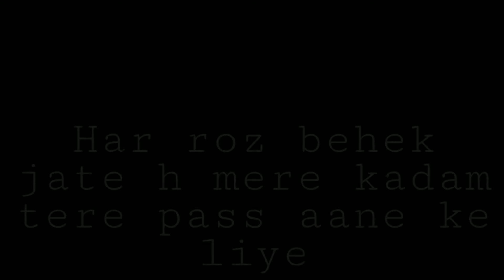Romantic love shayeri